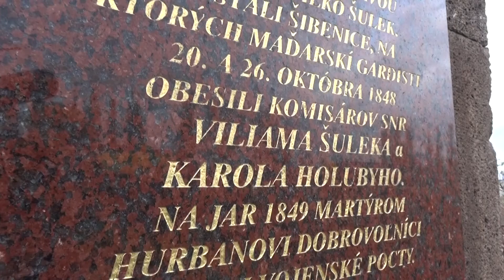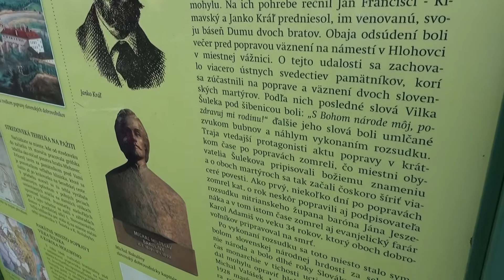Tichá spomienka na Vilka Šuleka a Karola Holubyho